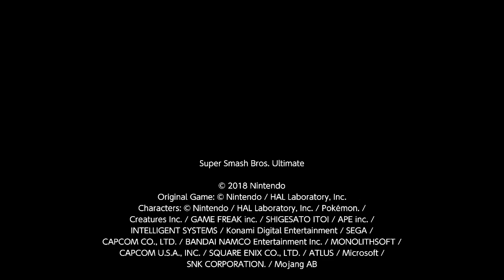How Corneria and Venom's Music should of been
Both Corneria and Venom are played with their respective songs they had in Star Fox for the SNES.